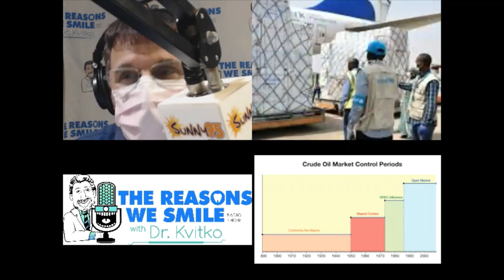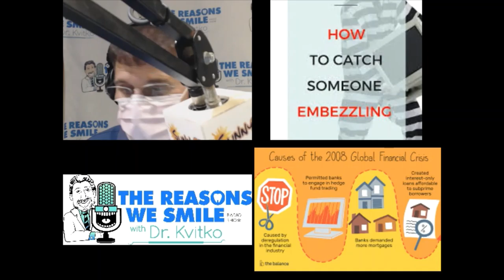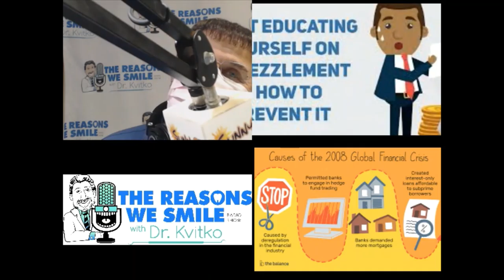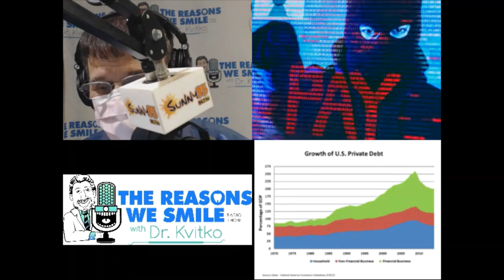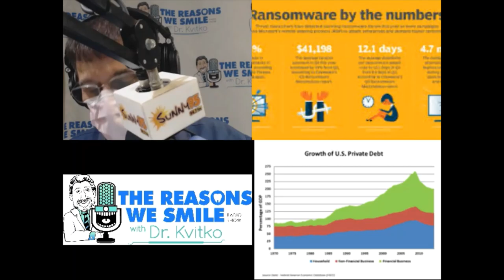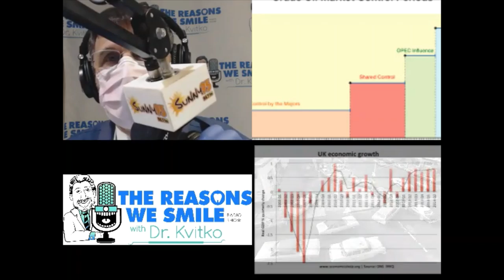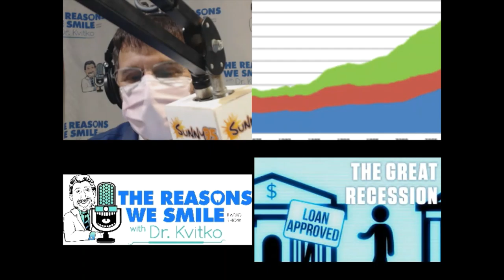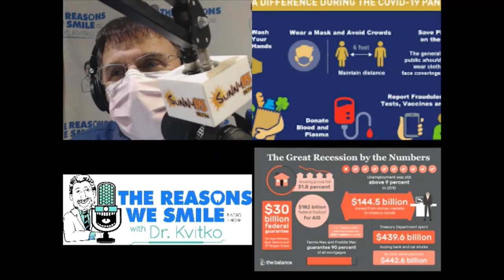679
Part 2 of Dr. Kvitko discussing the economic affects of the Covid-19 Pandemic and previous downturns including The Great Recession on his dental office and dental offices in general